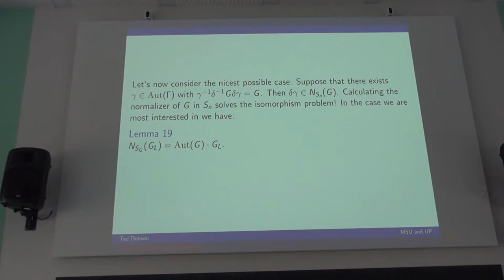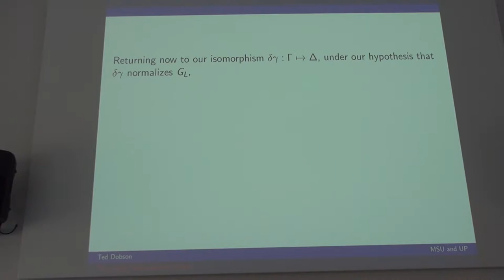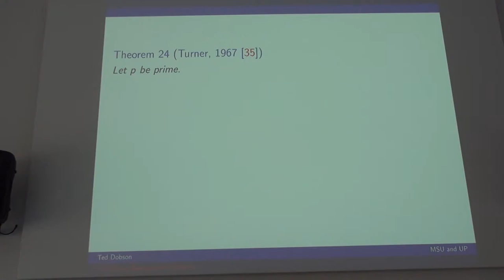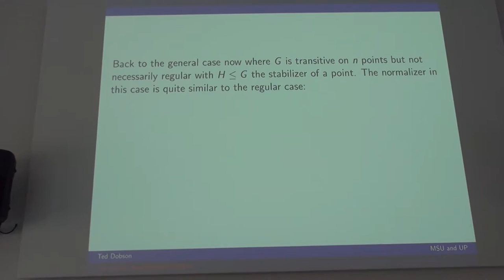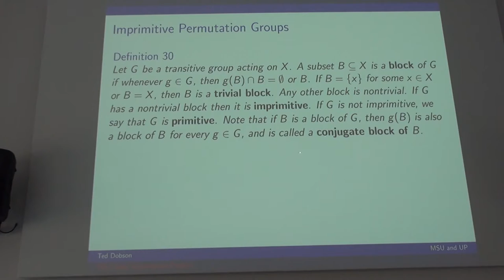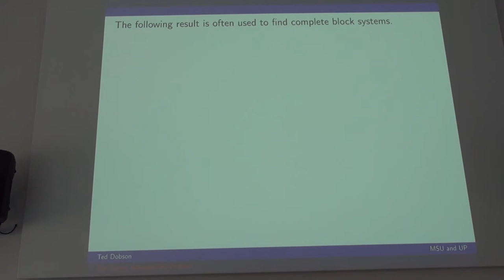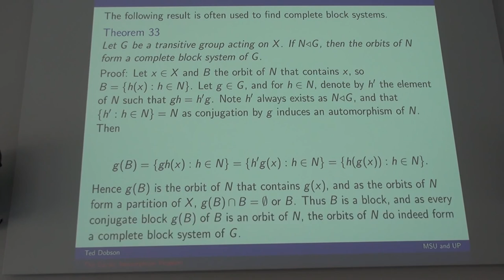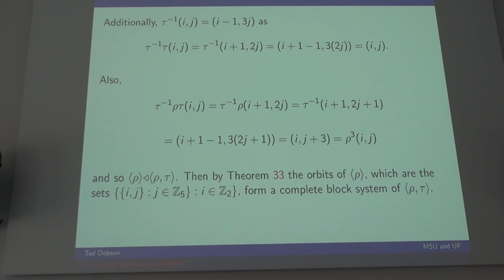Ted Dobson - Lecture 2, Minicourse "The Cayley Isomorphism Problem"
15 – 28 August 2016, Akademgorodok, Novosibirsk, Russia